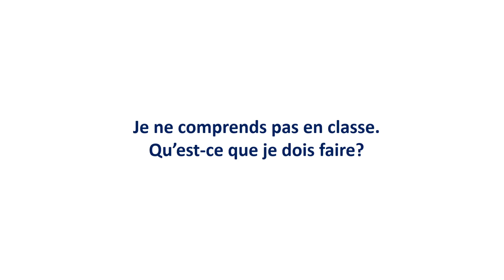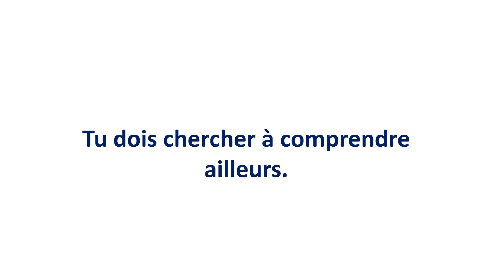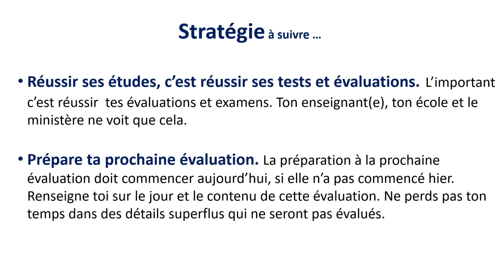Je ne comprends pas en classe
Je ne comprends pas en classe. Qu’est-ce que je dois faire?